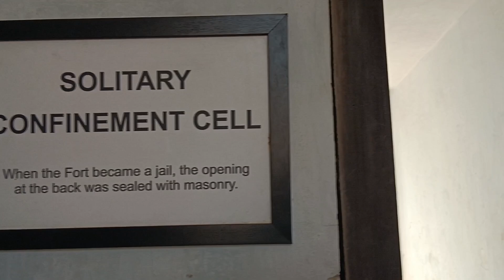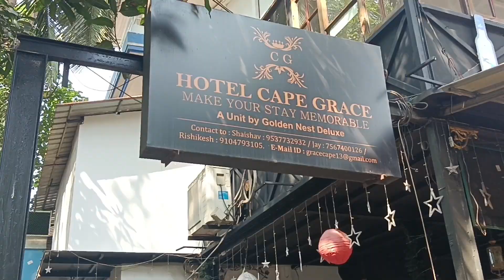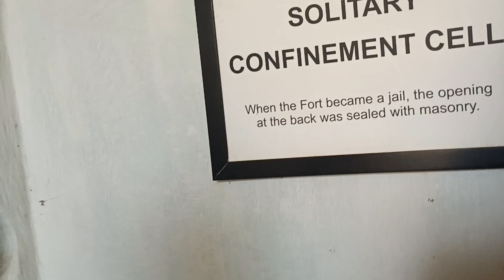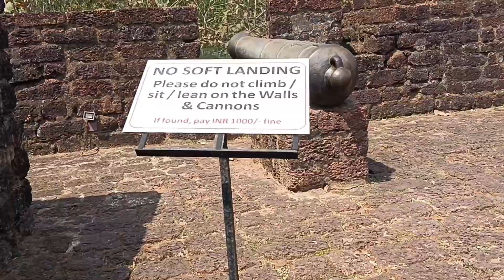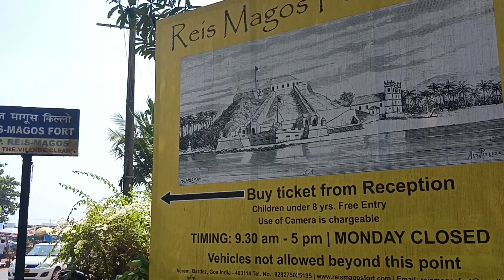Hidden Beach of North Goa 2023(part-4)goa